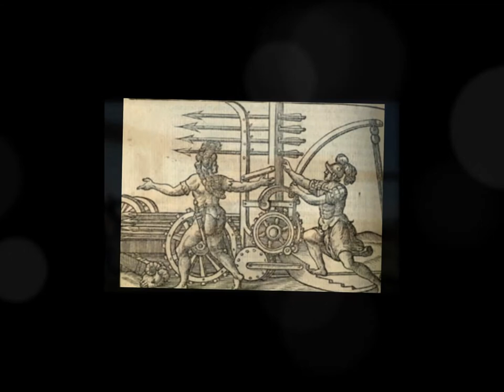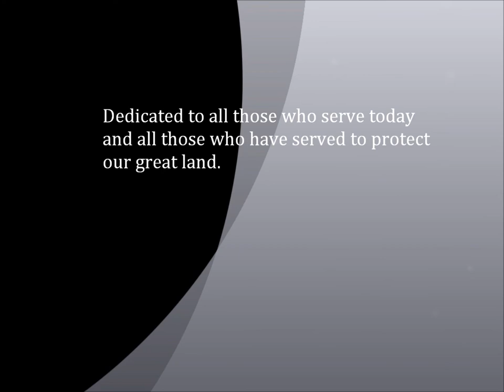Nottingham Armed forces day 2013 A short history of britain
The day of the British armed forces in 2013 brought to mind not only the sacrifice many have made, but also the whole history of Britain as a whole. Whilst I'm in no way a professional, I do hope you get the picture of what I'm trying to achieve.